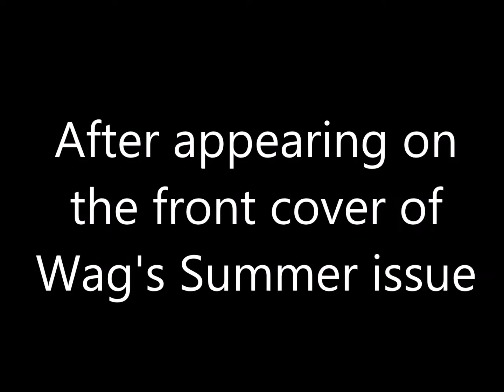Mason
Mason found his forever home after appearing on the front cover of Wag!